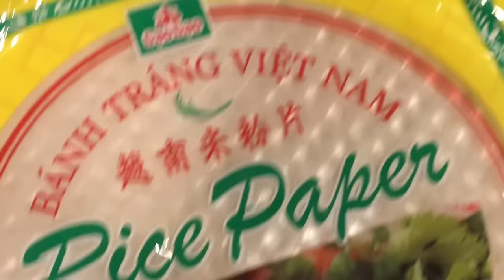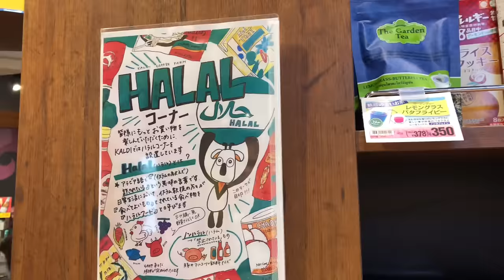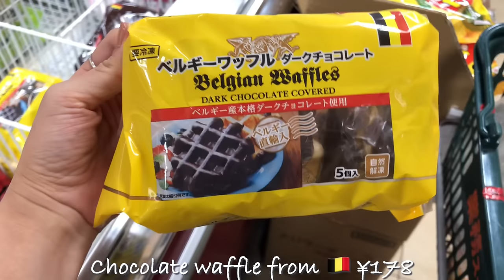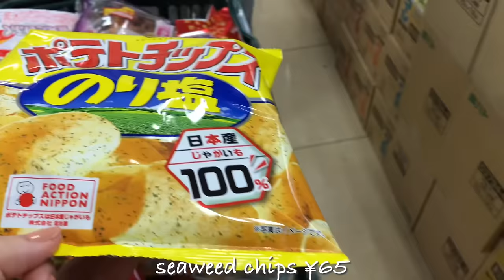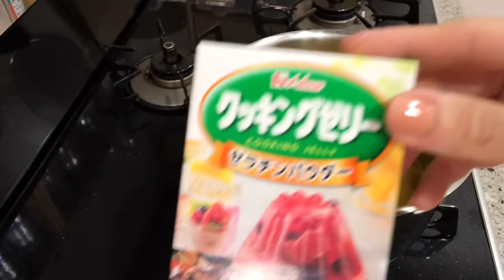Grocery Shopping in Japan, Make Fried Soumen and Mango Dessert😋 | JAPAN VLOG